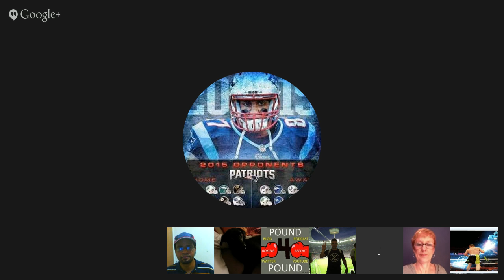Pound 4 Pound Boxing Report #84 - Canelo Shines and GetRidOfLaurenceCole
- Canelo Alvarez knocks out James Kirkland in a brutal war. We break down the toe to toe action and what's next for Alvarez.
- Wanna know how a referee can ruin a fight? I present to you Laurence Cole, whose actions during the fight are the only thing that folks are talking about.
- We breakdown Jamie McDonnell's tough win over Tomoki Kameda.
- Anthony Joshua destroys Raphael Love in two rounds. We talk about Joshua's win and his upcoming fight against Kevin Johnson.
- Michel Soro scores a surprising win over Glenn Tapia.

Boxing News
- We discuss the passing of Tony Ayala, Jr.
- Deontay Wilder set to make his first title defense of the WBC Heavyweight title in his home state of Alabama against Eric Molina.
- Heavyweight contender Denis Boytsov placed in an artificial coma after being found with serious head injuries in a Berlin, Germany subway tunnel.
- The saga of Kid Galahad's failed drug test.

Boxing Previews
- Gennady Golovkin vs. Willie Monroe, Jr.
- Roman Gonzalez vs. Edgar Sosa